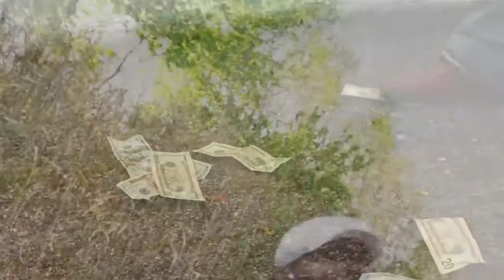Brothers In Unity (B.I.U) "Change" (Official Music Video)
Official Music Video for the song "Change".  Brothers In Unity (B.I.U)